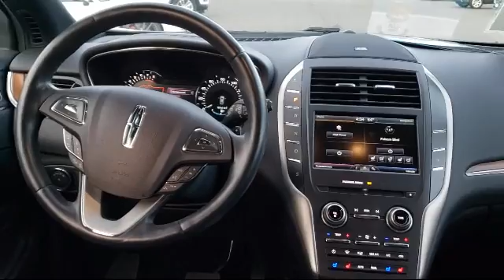2015 Lincoln MKC Sport Utility Folsom Sacramento Roseville Elk Grove El Dorado Hills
2015 Lincoln MKC Sport Utility Stock Number: AF40595 Vin:5LMTJ2AH9FUJ13398.

 Folsom Lake Ford: servicing  Folsom, Sacramento, Roseville, Elk Grove, and El Dorado Hills
Give us a call at or visit our for more information about this or any of our other vehicles.

12755 Folsom Blvd.